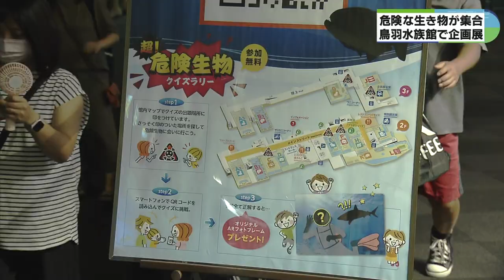超危険生物水族館 美しい見た目に反し猛毒のカエルや毒蛇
2022年8月29日